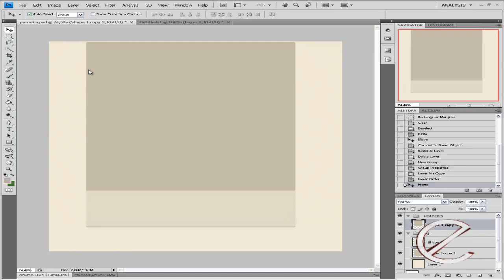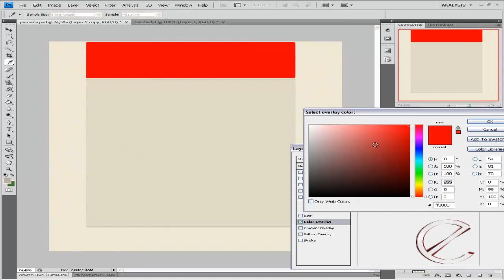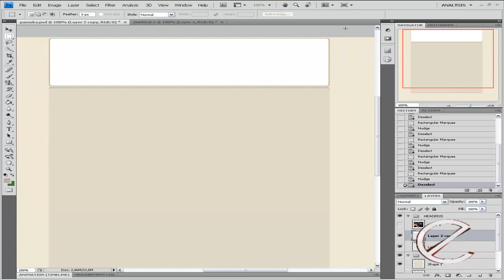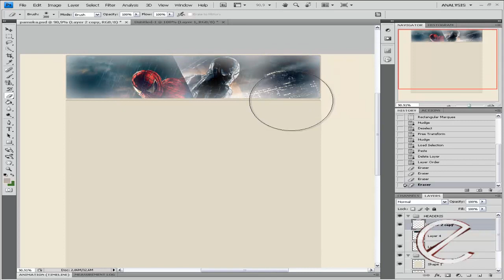[ecolor.lt] Headerio piešimas [HD]